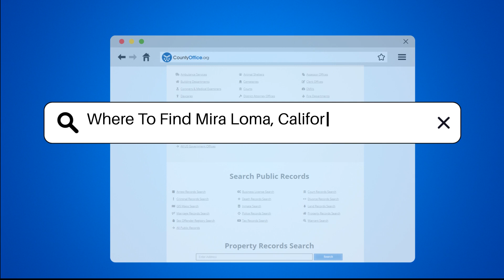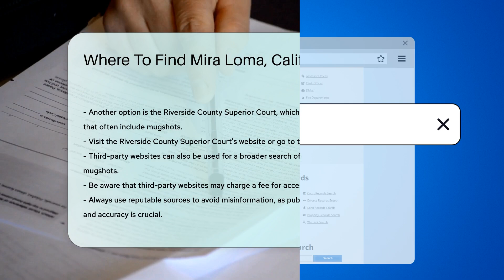Where To Find Mira Loma, California Mugshots? - CountyOffice.org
Where To Find Mira Loma, California Mugshots? In this video, we delve into the process of accessing mugshots in Mira Loma, California, through official channels. Learn how you can obtain these public records from the Riverside County Sheriff's Department's inmate information system. Discover the steps to search for mugshots online or in person at their main office in Riverside, California. Additionally, explore the option of visiting the Riverside County Superior Court for court records that may include mugshots. Find out about third-party websites that aggregate public records from various jurisdictions, offering a broader search scope. Remember to rely on reputable sources to ensure accuracy when accessing sensitive public records.